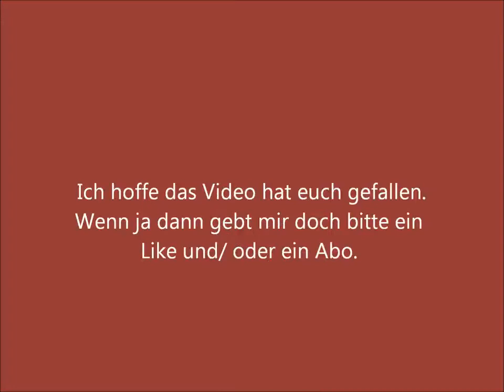Community Montag #3 | Solomo LP